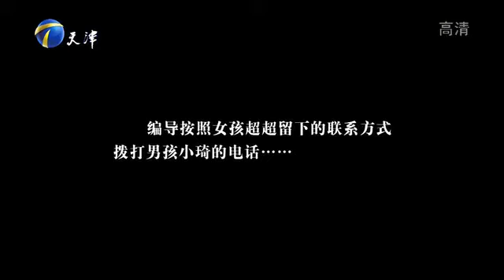2024最火爆情感調解綜藝【愛情保衛戰】：狠毒女人刷爆男友信用卡，還侮辱男友不是人#情感